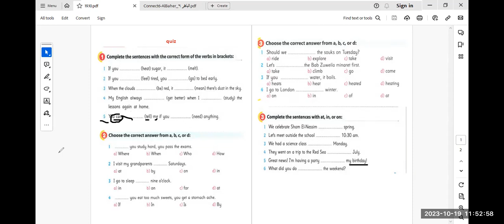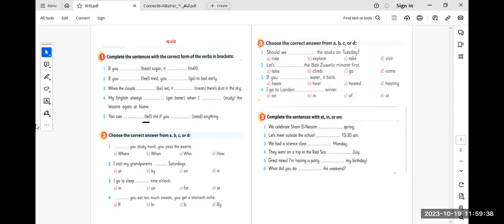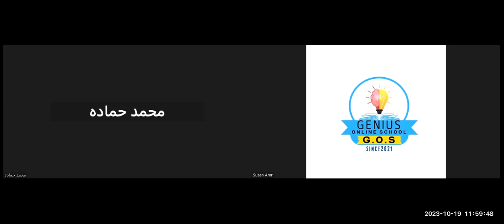connect 6 morning session Mrs. Suzan 19/10/2023 unit 3 lesson quiz part 2